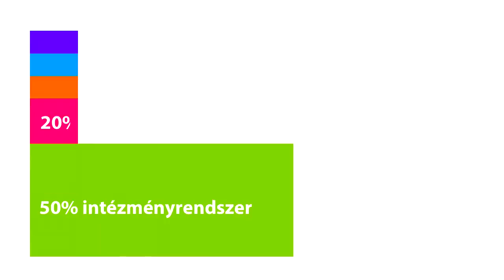Mitől lesz egy ország szegény, vagy gazdag?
Már az elején érdemes leszögezni, hogy sokkal több a szegény ország a világban, mint a tehetős. Az okok sokfélék, hogy mitől válik azzá egy ország. Persze sokan csak a külső adottságokat sorolnák ide, de ez meglepő módon, többnyire nem így van. A humán tőke mértéke a megoldás!